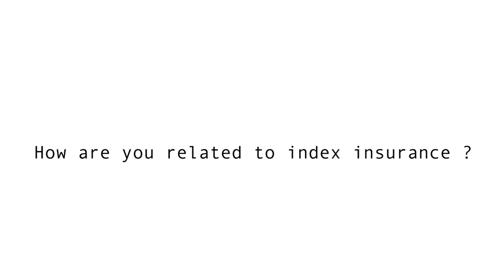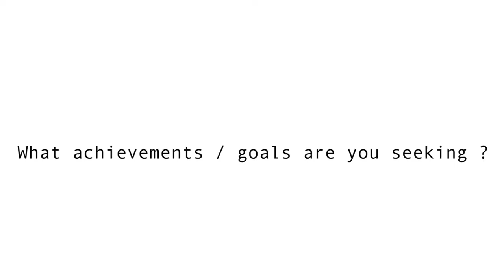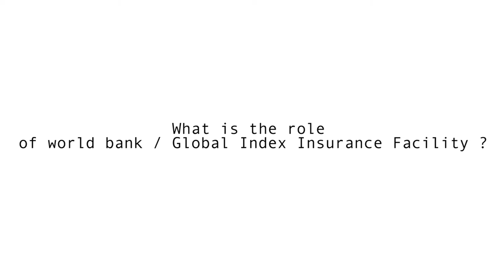Katarina Baricova and Remi Filippi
Interview with Katarina Baricova (Celsius Pro) and Remi Filippi (Blue Orchard) at the Global Index Insurance Conference 2017 (December 4-5, 2017 - Dakar, Senegal)